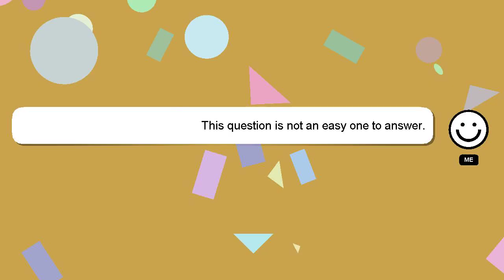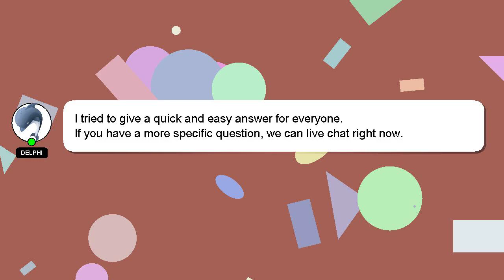How to battle with pokemon?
A little intro about me, Nice to meet you, I am Delphi. I am willing to help you find the solutions to your questions. - How to battle with pokemon?

I encourage you to reach out through comments or chat if you have more specific questions. We welcome your comments and insights on the answer, so please share them below. A 'heart' from me will indicate my appreciation for your answer.

*2 What we are experimenting :*